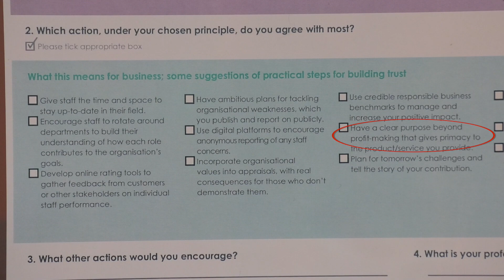Lord Mayor interviews Sir George Iacobescu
Sir George Iacobescu CBE is the chairman and chief executive officer (CEO) of Canary Wharf Group, the London-based owners and developers of the Canary Wharf estate in London Docklands.